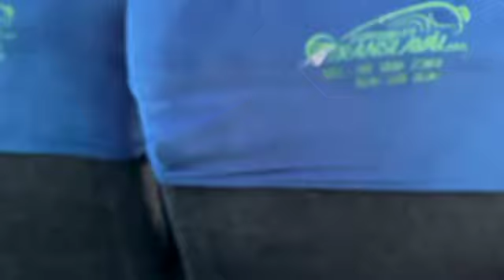III FISU AMERICA GAMES VLOG PT 2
follow kayla, jessica, and master fabricio to the III FISU America Games!!

this is the long awaited second part of the FISU America Games vlog !